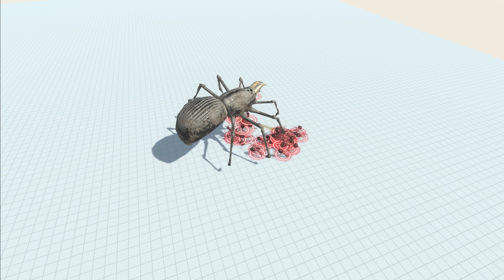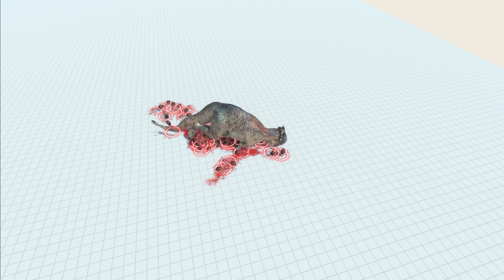ANTS vs EVERY UNIT Part-2 | ARBS | - Animal Revolt Battle Simulator